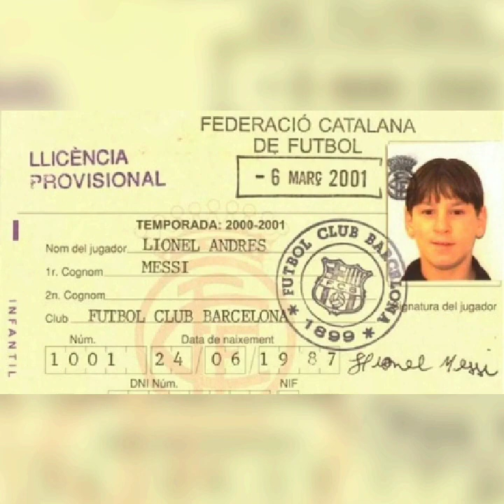LIO MESSI EN 100 IMAGENES. Desde su niñez a convertirse en el mejor del mundo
Acá les dejo 100 imágenes de Lio Messi donde podrán ver su crecimiento futbolistico. Nacido en Club Grandoli de la zona sur de Rosario, pudo tocar el cielo con las manos al consagrarse campeón del mundo.

Pequeño y modesto homenaje al mejor de todos los tiempo. Ustedes que opinan??

Saludos.
Nene Lives - Unicorn Heads